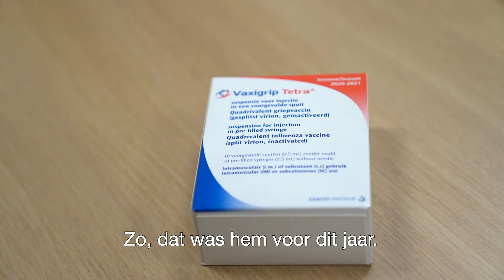Burgemeester Gert de Kok haalt de griepprik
Heb jij ook een oproep gekregen om een griepprik te halen? Dat gaat dit jaar iets anders dan andere jaren vanwege corona, maar het blijft belangrijk om te gaan! Ben je benieuwd wat er anders is? Kijk dan mee met het bezoek van de burgemeester aan Dokters & Co in Terheijden.